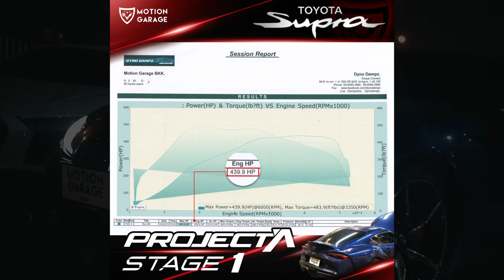ขึ้นรถสไลด์เพื่อมาให้เราจูน สุดแค่ไหนไปดู!!! TOYOTA GR Supra